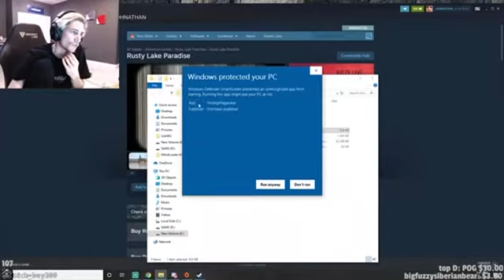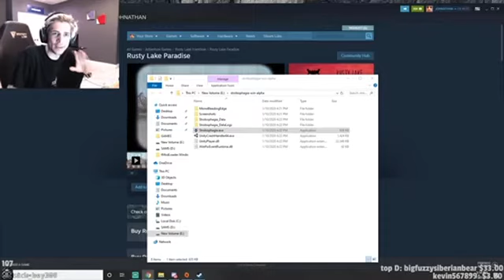Xqc Plays Strobophagia | NO CHAT (10 January 2020)